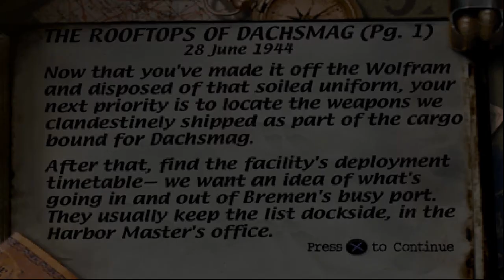Medal of Honor: Ps1 HD - Mission 3 - 2 (The Rooftops of Dachsmag - excellent)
Mission 3: Scuttle Das Boot U-4901
Part 2: The Rooftops of Dachsmag
Medal of Honor: (USA) Gameplay HD